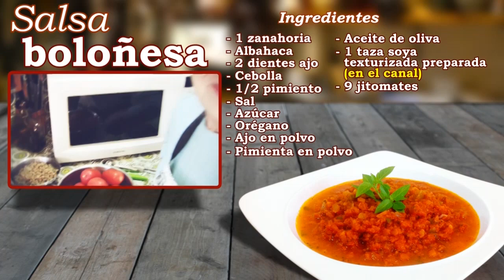Salsa boloñesa (con soya texturizada) - Cocina Vegan Fácil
Este lunes te mostramos cómo preparar la clasica salsa boloñesa para tus pastas, pizzas, etc.
En la preparación de la salsa boloñesa se utiliza carne, es por eso que decidimos ofrecerte esta versión vegana.

Salsa boloñesa
Ingredientes:

- 1 zanahoria
- Albahaca
- 2 dientes ajo
- Cebolla
- 1/2 pimiento
- Sal
- Azúcar
- Orégano
- Ajo en polvo
- Pimienta en polvo
- Aceite de oliva
- 1 taza soya texturizada preparada (en el canal)
- 9 jitomates